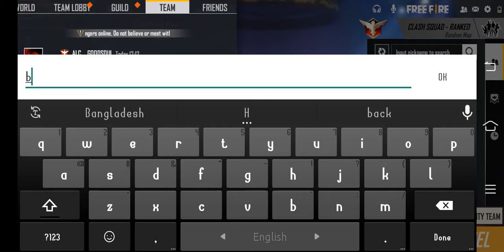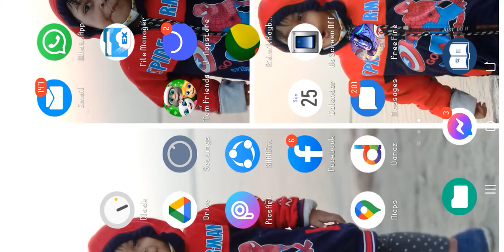1v1 I Fun With Friends